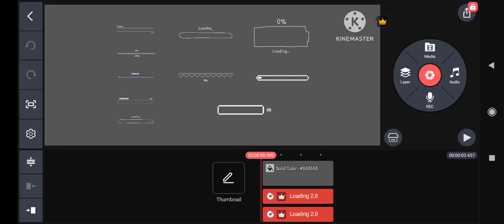Loading 2.0 Logo